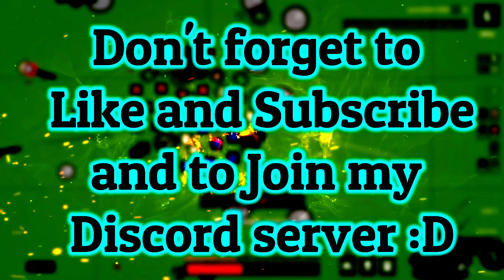*M79* and the *SV-98* in ONE Game😱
Hello everyone!

Today I got the M79 and the SV-98 in One game!
ENJOY :D

Video Made by L0r0s
Thumbnail Made by L0r0s

Timestamps:
0:00 Getting the M79 with the SV-98
3:37 Lone Survivr 1v16
6:23 Lone Survivr 10 Kills
8:10 Outro :D
Q&A

*What are my key binds?*
AQVF1FVTAiQFgAIAAAAAAAAE0gwAAAAAQEVZLXBAMsVEUw0AUdUUb0MAxARAWNkAXio=

Filmora X and Davinci Resolve

GIMP